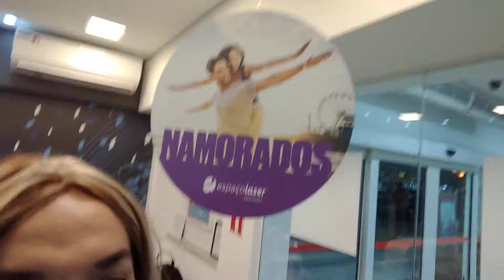Depilação na Espaço Laser da Xuxa